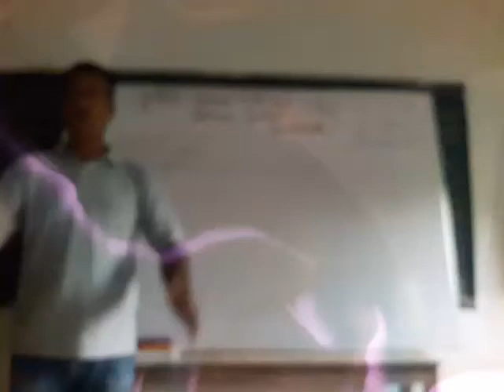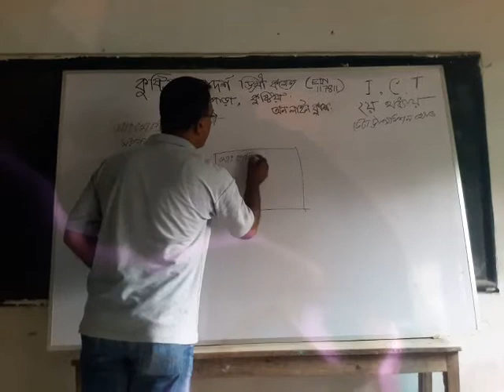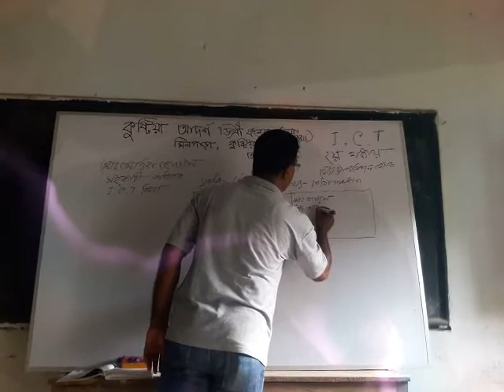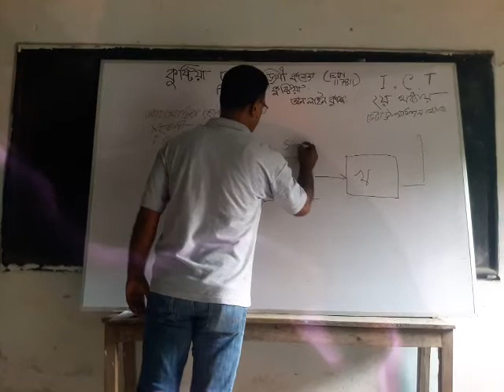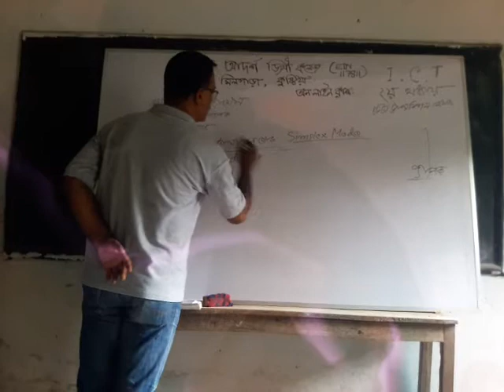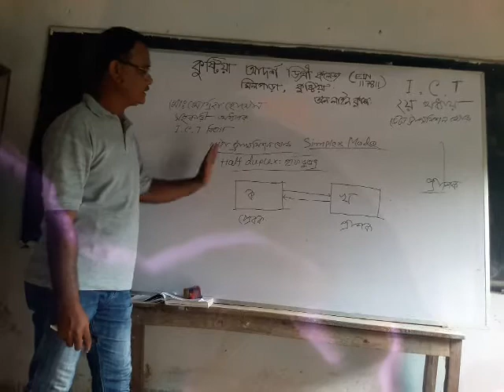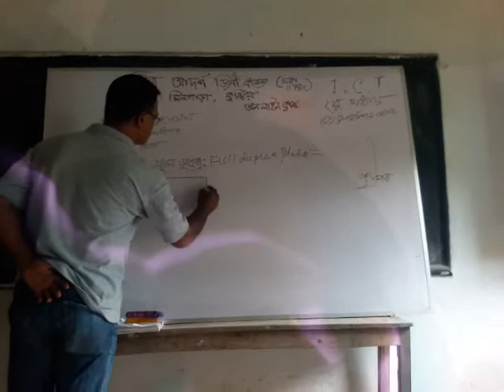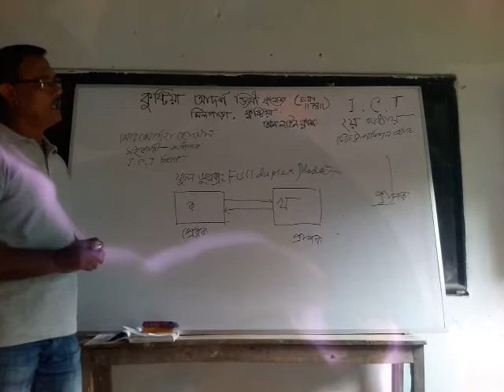তথ্য ও যোগাযোগ প্রযুক্তি- ২য় অধ্যায়(ডেটা ট্রান্সমিশন মোড)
২য় অধ্যায়ঃ
ডেটা ট্রান্সমিশন মোড

উৎস থেকে গম্তব্যে ডেটা ট্রান্সফারের ক্ষেত্রে ডেটা প্রবাহের দিককে বলা হয় ডেটা ট্রান্সমিশন মোড। ডেটা প্রবাহের দিকের উপর ভিত্তি করে ডেটা ট্রান্সমিশন মোডকে তিনভাগে ভাগ করা যায়। যথা-

সিমপ্লেক্স-

কেবলমাত্র একদিকে ডেটা প্রেরনের মোডকে সিমপ্লেক্স বলে। যেমন: কীবোর্ড থেকে কম্পিউটারে ডেটা প্রেরণ।

প্রাপকের সংখ্যা ও ডেটা গ্রহনের অধিকারের উপর ভিত্তি করে সিমপ্লেক্স ডেটা ট্রান্সমিশন মোডকে তিন ভাগে ভাগ করা যায়। যথা-

১। ইউনিকাষ্ট

২। ব্রডকাষ্ট

৩। মাল্টিকাস্ট

ইউনিকাষ্ট- একটি প্রেরক থেকে ডেটা প্রেরণ করলে শুধুমাত্র একজন প্রাপক ডেটা গ্রহন করতে পারে এরুপ মোডকে বলে ইউনিকাষ্ট বলে।

ব্রডকাষ্ট- নেটওয়ার্কভুক্ত একটি নোড থেকে ডেটা ট্রান্সমিট করলে নেটওয়ার্কের প্রতিটি নোডই ডেটা পাবে এরুপ মোডকে বলে ব্রডকাষ্ট। যেমন: টেলিভিশন।

মাল্টিকাষ্ট- নেটওয়ার্কভুক্ত একটি নোড থেকে ডেটা ট্রান্সমিট করলে নেটওয়ার্কের প্রতিটি নোডই ডেটা পাবে না শুধুমাত্র নেটওয়ার্ক ভুক্ত একটি গ্রুপ বা কিছু গ্রুপ ডেটা পাবে এরুপ মোডকে বলে মাল্টিকাষ্ট। যেমন: মোবাইলের ম্যাসেজ।

হাফডুপ্লেক্স-

ডেটা উভয় দিকে প্রবাহিত হয় কিন্তু একই সাথে নয় এরুপ মোডকে হাফডুপ্লেক্স বলে। যেমনঃ ওয়াকি-টকির মাধ্যমে যোগাযোগ।

ফুলডুপ্লেক্স-
একই সময়ে উভয়দিকে ডেটা প্রেরণের মোডকে বলে ফুল ডুপ্লেক্স। এই মোডে একই সময়ে একই সাথে প্রেরক বা প্রাপক ডেটা গ্রহণ বা প্রেরন করতে পারে। যেমন: মোবাইল, টেলিফোন।

শ্রেণিকক্ষে পাঠদানকে কোন ট্রান্সমিশন মোডের সাথে তুলনা করা যায় ? ব্যাখ্যা কর।

যে পদ্ধতিতে ডেটা প্রেরক হতে প্রাপকে এবং প্রাপক হতে প্রেরকে উভয় দিকেই প্রবাহিত হয় কিন্তু একই সময়ে নয়, তাকে হাফ ডু প্লেক্স মোড বলে। যেহেতু শ্রেণিকক্ষে শিক্ষক পাঠদানের সময় ছাত্র/ছাত্রীরা নিরব থাকে তখন ডেটা শিক্ষক হতে ছাত্রদের দিকে যায়। পরবর্তীতে ছাত্রদের উত্তর শোনার সময় শিক্ষক নিরব হয়ে শুনে তখন ডেটা ছাত্র হতে শিক্ষকের দিকে যায়। তাই এই ডেটা ট্রান্সমিশনকে হাফ ডুপ্লেক্স এর সাথে তুলনা করা যায়।

ওয়াকিটকিতে যুগপৎ কথা বলা ও শোনা সম্ভব নয় কেন?-ব্যাখ্যা কর।

ওয়াকিটকিতে হাফ ডুপ্লেক্স মোড ব্যবহৃত হয়। যে কমিউনিকেশন ব্যবস্থায় ডেটা ট্রান্সমিশনে সিগন্যাল উভয়দিকে প্রবাহিত হতে পারে, তবে একদিকের সিগন্যাল ট্রান্সমিশন শেষ হলেই কেবল অপর দিকের সিগন্যাল বিপরীত দিকে যেতে পারে তাকে হাফ ডুপে øক্স বলে। যে কারণে ওয়াকিটকিতে একই সময়ে উভয় দিকে ডেটা প্রেরন বা গ্রহন করার সু বিধা থাকে না। সুতরাং ওয়াকিটকিতে যুগপৎ কথা বলা ও শোনা সম্ভব নয়।

উদ্দীপকটি পড় এবং প্রশ্নগুলোর উত্তর দাও

রফিক ও শফিক দুই বন্ধু হাঁটতে হাঁটতে থানার দিকে যাচ্ছিল। তারা লক্ষ্য করল সামনে দাড়িয়ে একজন পু লিশ একটি ডিভাইস-এর মাধ্যমে কথা বলছে এবং কথা বলা শেষ হলে অপর পক্ষকে কথা বলার সিগনাল দিচ্ছে। একটু সামনে এগোতেই শফিক তার সাথে থাকা ডিভাইসের মাধ্যমে কথা বলে এবং শোনে। রফিক বলল,“চল বাসায় ফেরা যাক। আমি রেডিওতে আবহাওয়া বার্তায় শুনেছি আজ বৃষ্টি হতে পারে।”

গ. পুলিশের ব্যবহৃত ডিভাইসটির ডেটা ট্রান্সমিশন মোড-এর ধরন ব্যাখ্যা কর।
ঘ. রফিক ও শফিকের ব্যবহৃত ডিভাইসদ্বয়ের মধ্যে কোনটির ডেটা ট্রান্সমিশন মোড বেশি সুবিধাজনক? বিশ্লেষণপূর্বক মতামত দাও।

গ। হাফডুপ্লেক্স মোডে ডেটা উভয়দিকে প্রেরণের সুযোগ থাকে তবে একই সময়ে বা যুগপৎ সম্ভব নয়। যে কোনো প্রান্ত একই সময়ে কেবল মাত্র ডেটা গ্রহণ বা প্রেরণ করতে পারে। উদ্দীপক অনুসারে রফিক ও শফিক লক্ষ করল সামনে দাঁড়িয়ে একজন পুলিশ একটি ডিভাইসের মাধ্যমে কথা বলছে এবং কথা বলা শেষ হলে অপর পক্ষকে কথা বলার সিগনাল দিচ্ছে। কাজেই ব্যবহৃত ডিভাইসটি হাফ-ডুপ্লেক্স মোড।

ঘ। কেবলমাত্র একদিকে ডেটা প্রেরনের প্রথাকে সিমপ্লেক্স বলে। সিমপ্লেক্স মোডে একদিকে ডেটা প্রেরণ করা যায়। ফলে একই সময়ে উভয় দিকে ডেটা গ্রহণ বা প্রেরণ করা সম্ভব। যে কোনো প্রান্তে প্রয়োজনে ডেটা প্রেরণ বা গ্রহণ অথবা ডেটা গ্রহণের সময় প্রেরণ করতে পারবে। উদ্দীপকে শফিক তার সাথে থাকা ডিভাইসের মাধ্যমে কথা বলছে এবং শুনছে কাজেই ডিভাইসটি ফুল-ডু প্লেক্স মোডে কাজ করে। আবার উদ্দীপকে রফিক বলল ‘চল বাসায় ফেরা যাক। আমি রেডিওতে আবহাওয়া বার্তায় শুনেছি আজ বৃ ষ্টি হতে পারে’। কাজেই ডিভাইসটি সিমপ্লেক্স মোডে কাজ করে।